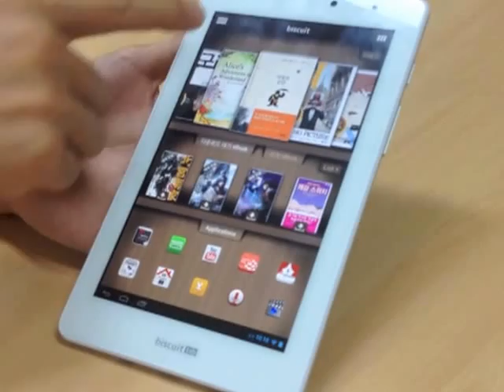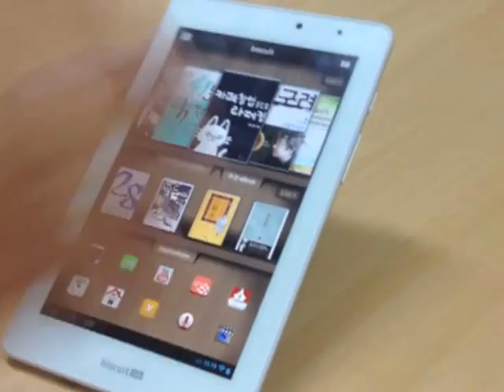Android Tablit for eBook 'Biscuitab'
인터파크는 전자책 독자를 위한 안드로이드 태블릿PC '비스킷탭'을 2013년 8월16일 출시합니다. 안드로이드 스마트폰처럼 런처를 인터파크용으로 꾸며 18만9천원에 팝니다. 비슷한 제품으로 아마존의 '킨들 파이어'가 있지요.

이용자는 구글 플레이에서 교보문고와 예스24, 알라딘 등 다른 전자책 앱을 내려받아 쓸 수 있습니다.

자세한 사항은 임세원 인터파크도서 이북사업팀장이 들려줍니다.